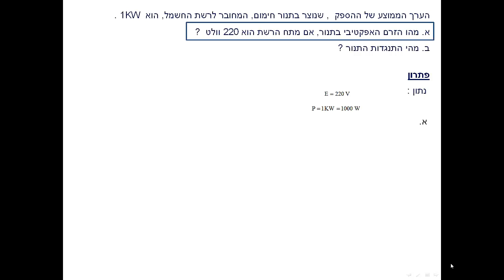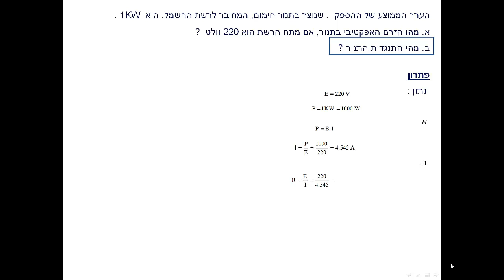דף תרגילים 31 ערך אפקטיבי והספק ממוצע תרגיל 5